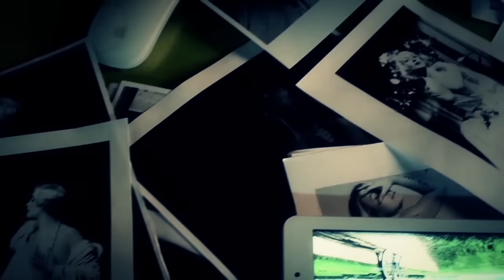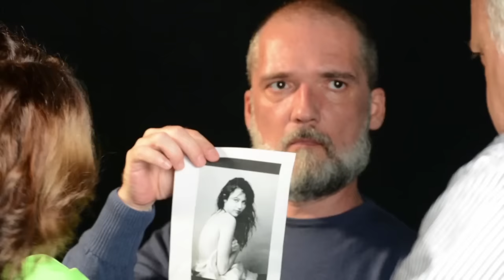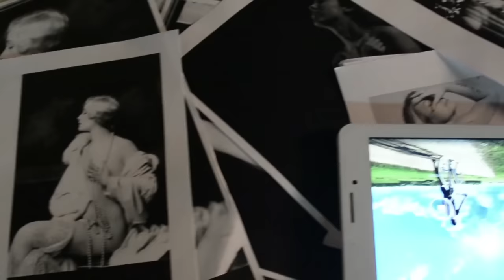Calendario 2017 AFOL. Moda Lanzarote TV